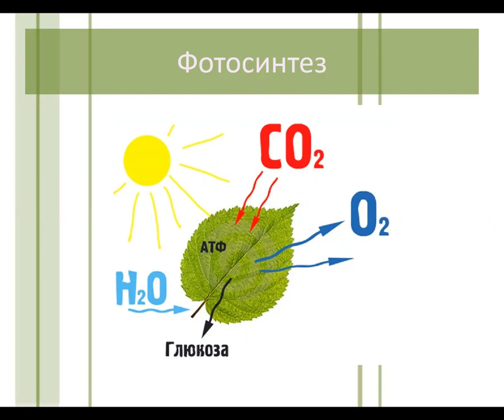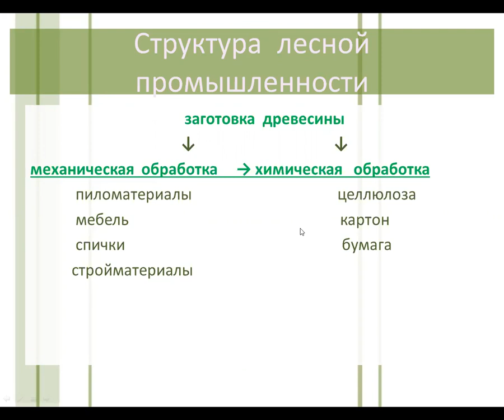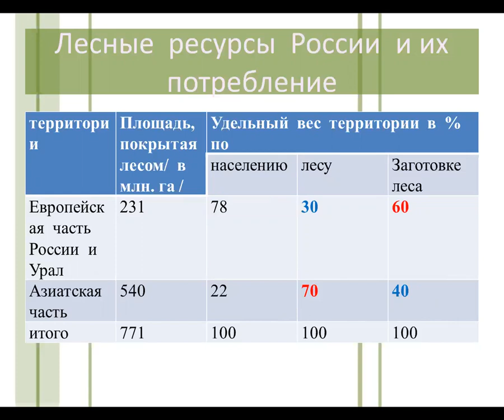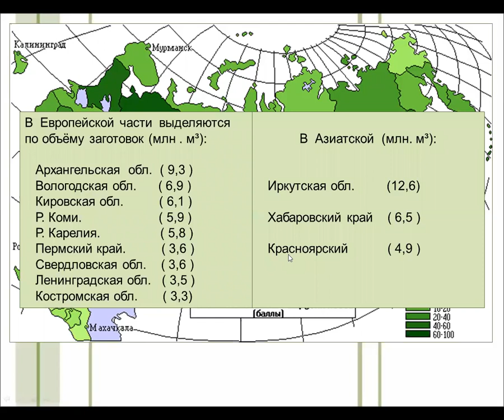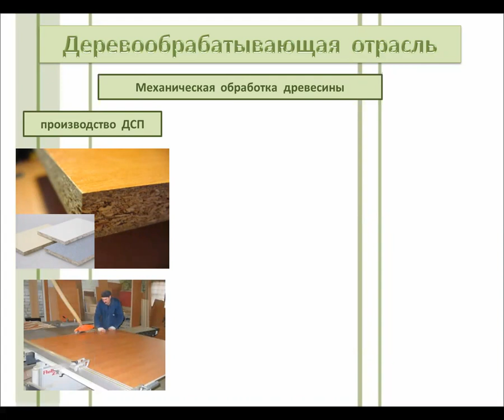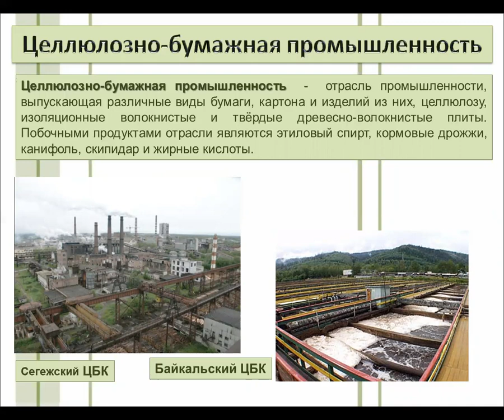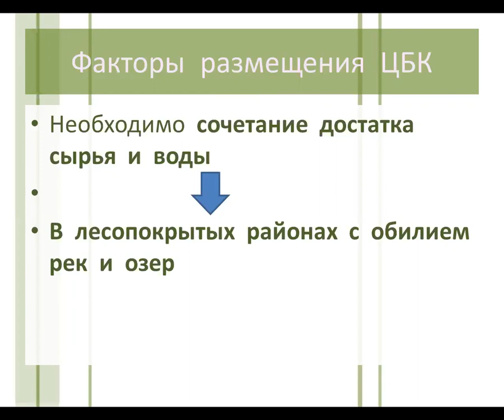лесная пр ть